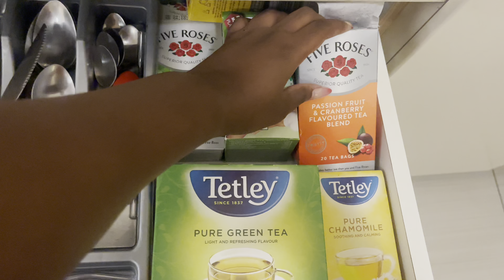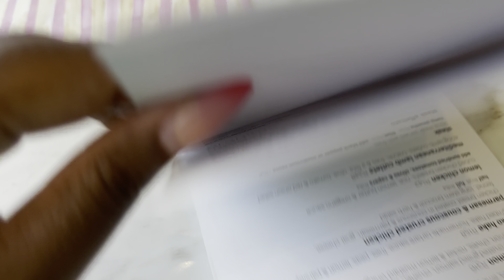Vlog : Shopping Haul & a lot of talk about God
Hi cousins!

On my channel, you will see videos on my day-to-day life living alone, q&a, and you’ll get to be a part of my life.
Thank you for stopping by, I hope you enjoy it!